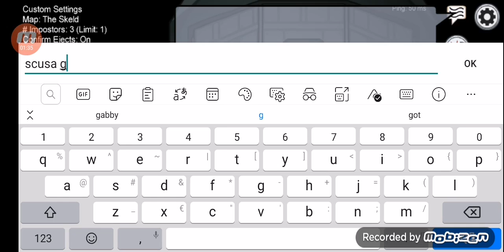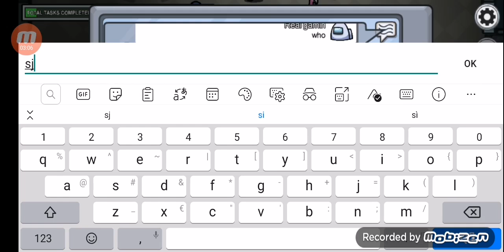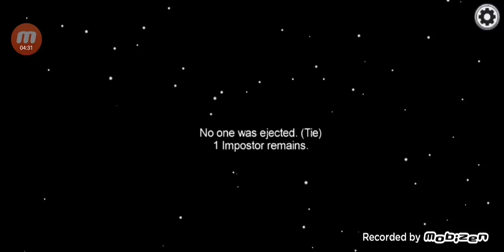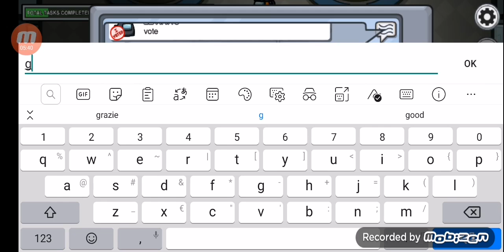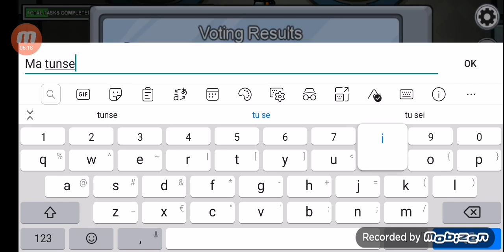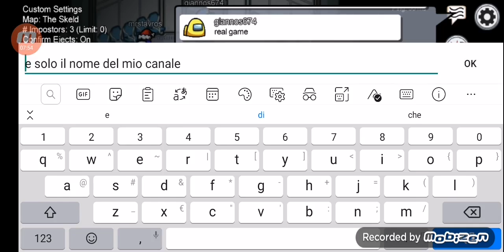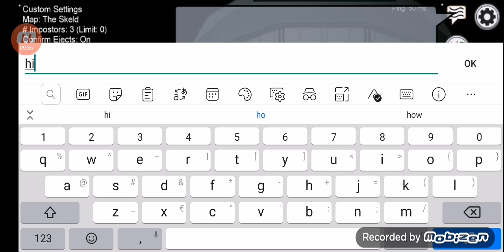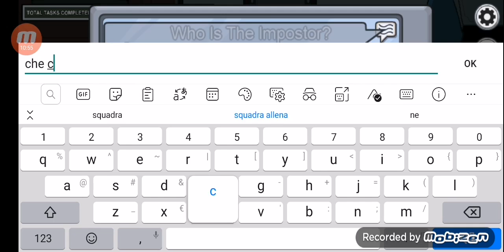Among us EP 3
Ho registrato con un mio amico ditemi se vi piace